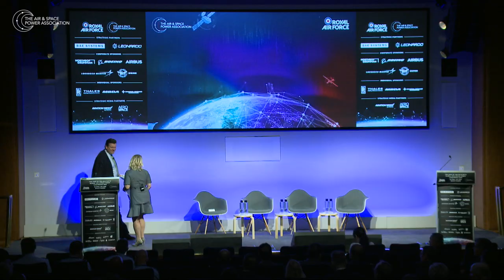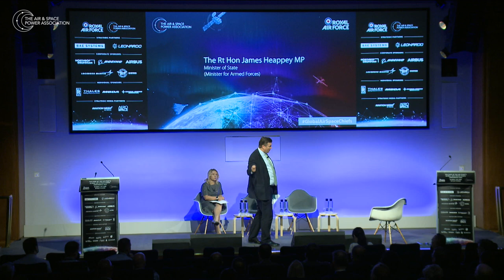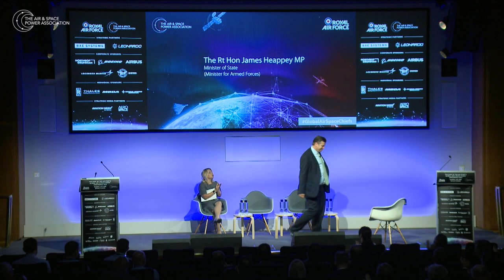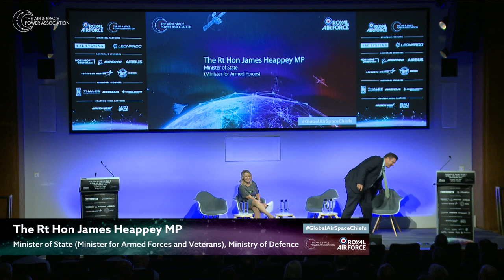GASCC23 - Keynote with The Rt Hon James Heappey MP, Minister of State for Armed Forces, MOD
Our VIP speakers will bring their strategic perspectives covering the art of ensuring that we are fit to fight tonight, and that we will be fit to fight into the future, using the agility, flexibility and lethality of air power. This will include their respective priorities and how they intend to ensure integration of effects, across domains, between Air Forces and across theatres of operation.

The Rt Hon James Heappey MP, Minister of State (Minister for Armed Forces), Ministry of Defence

Air Space Power Association